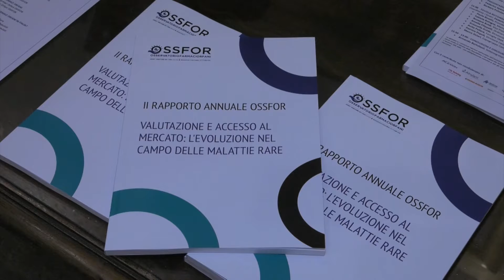Malattie Rare e farmaci orfani, l'impegno di Paola Taverna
Intervista realizzata durante la presentazione del II Rapporto Annuale Ossfor